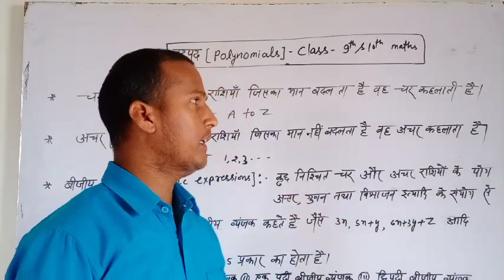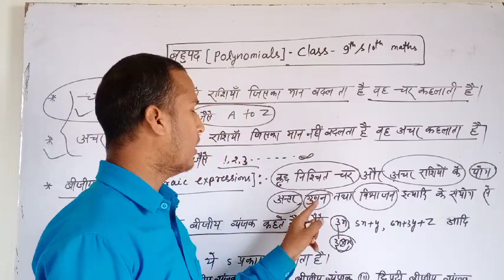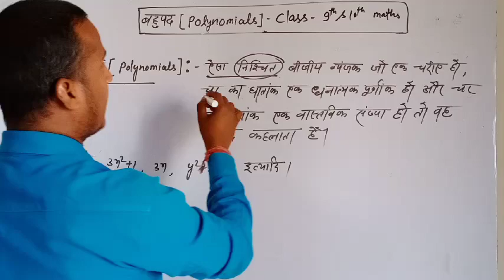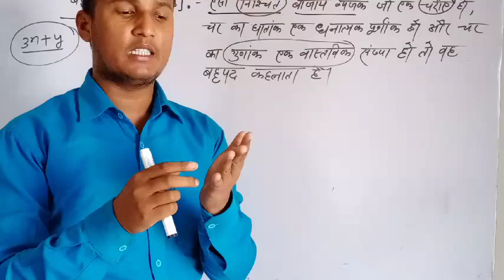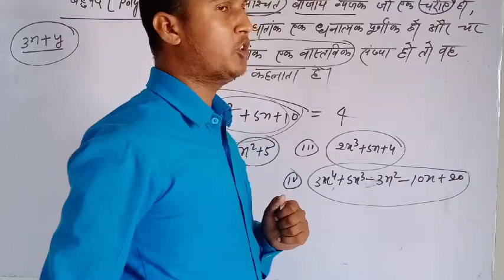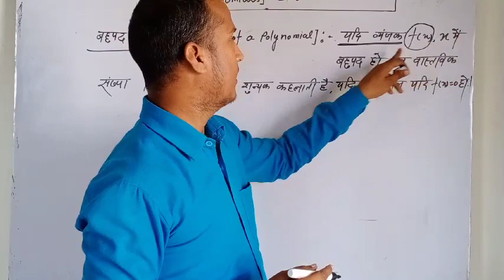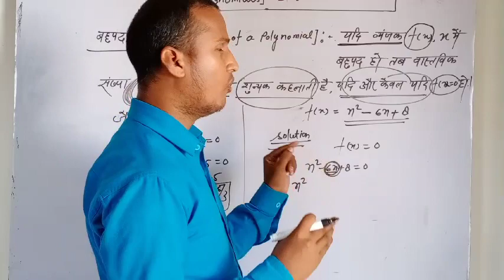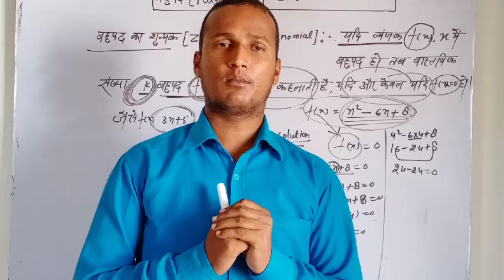Polynomials (बहुपद) class- 9th&10 th by Jayhind sir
Ms team Education

Maths... notes